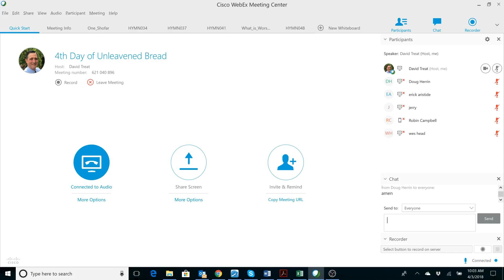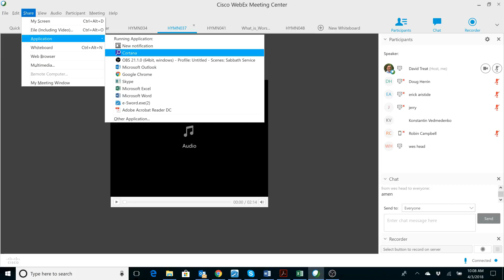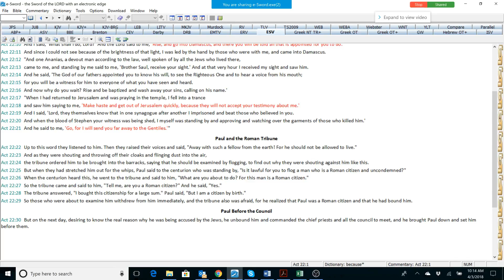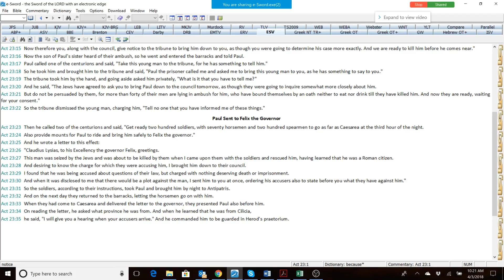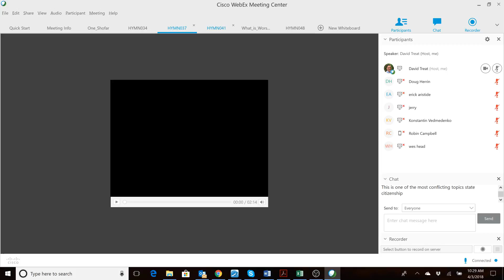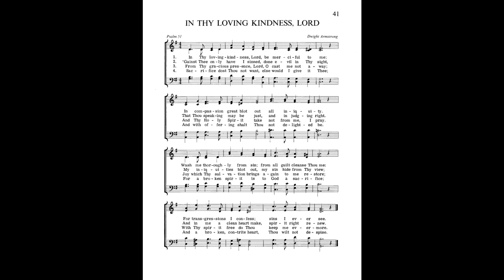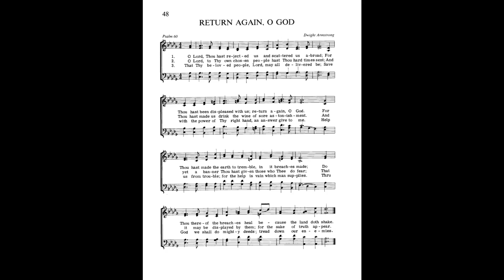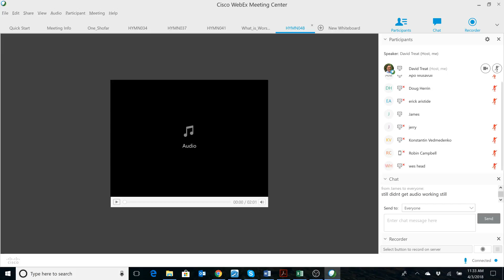What is worship